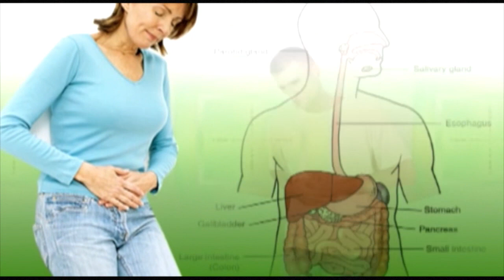Karnal में मस्जिद में नमाज़ियों पर हमला मस्जिद की दीवार तोड़ी !! Newsmx TV !!